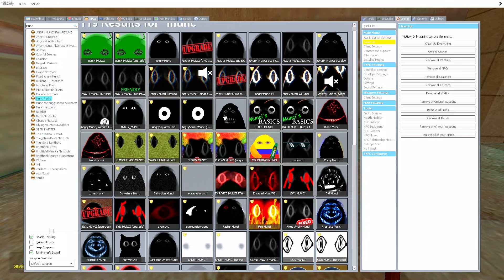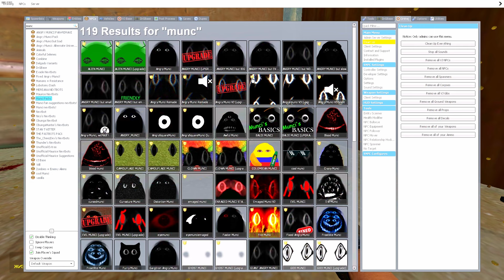Angry MUNCI Family & LOBOTOMY Geometry DASH NEXTBOTS in BATHROOM Garry's Mod!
Hi, friend! 😊